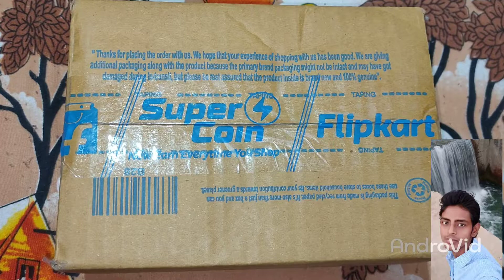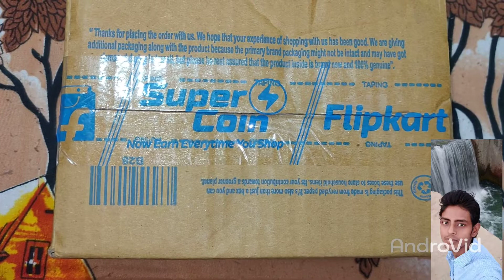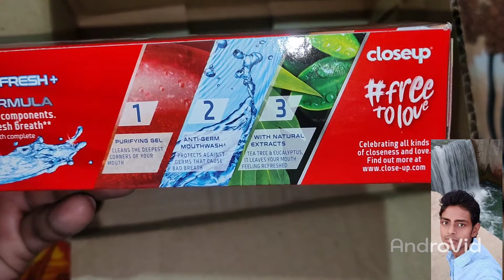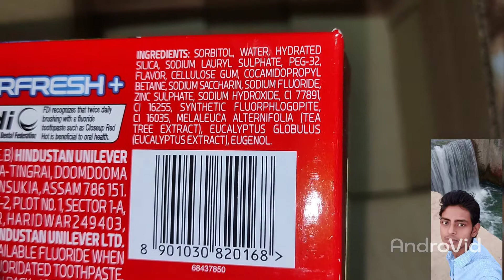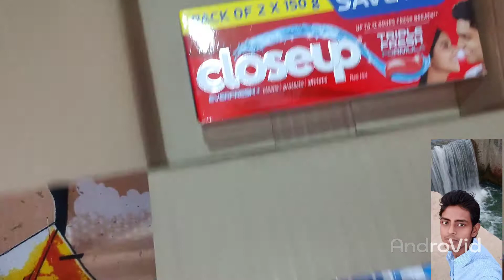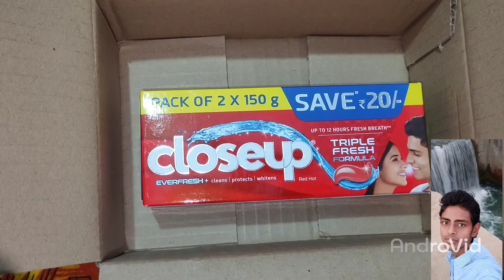Close up Unboxing and review Flipkart 150*2=300gm pack of 2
MX TaKaTak-@srs_super_vlogs
Note-This vidio not sponsered thank you